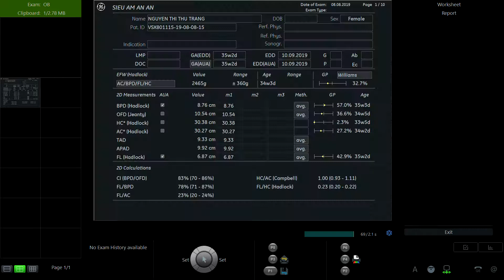NGUYỄN THỊ THU TRANG